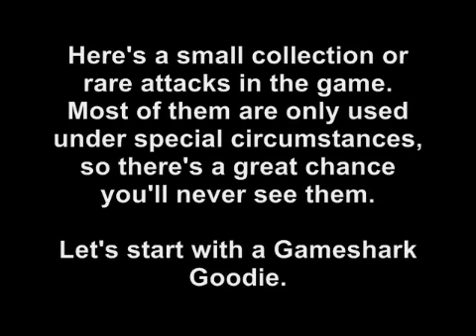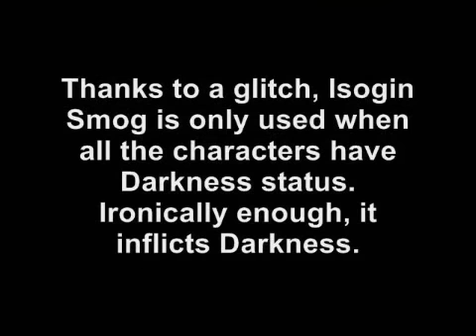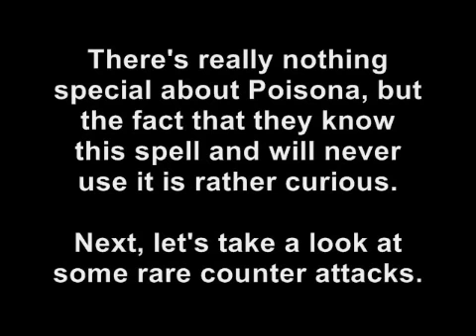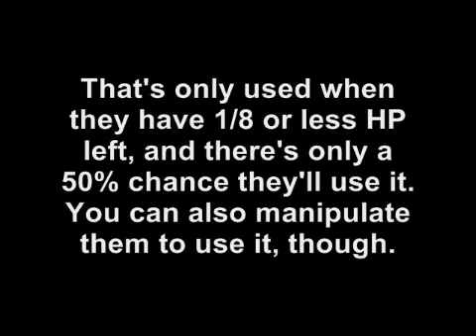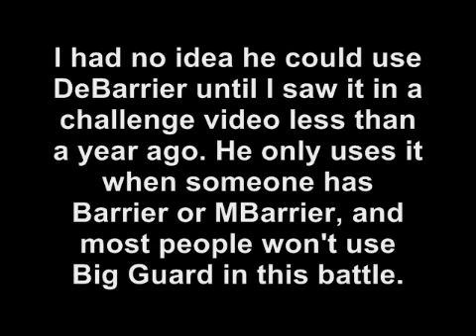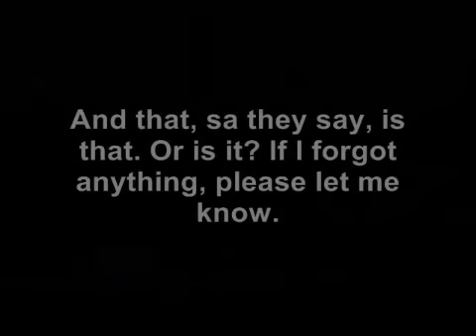Final Fantasy VII - Rare Enemy Attacks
Everything should be explained in the video.